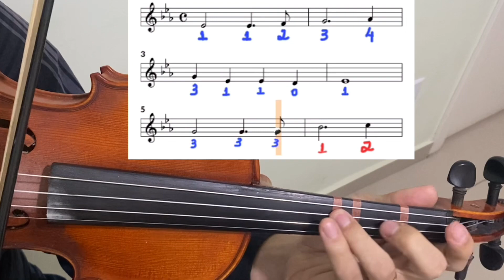395 - Eis me aqui Dirá ó criador Como tocar no violino iniciante + partitura tutorial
Partitura ➡️

278 Éramos mortos
Hinário 5
Ccb
PARA INICIANTES
Partitura
Violino tutorial
Oboé flauta
HOW TO PLAY
VIOLIN TUTORIAL
PARTITURA
SHEET MUSIC
Como tocar

🟢Grupo WhatsApp - Aula, dica e partituras de violino grátis pelo WhatsApp Grupo Entre 👉🏻 me chame no WhatsApp falando vim do YouTube que lhe coloco no grupo (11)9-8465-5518

▪️Aula e Mentoria de Violino e Viola Chamar no WhatsApp

278 éramos mortos
Ccb
Hinário 5
Violino tutorial
HOW TO PLAY
VIOLIN TUTORIAL
Como tocar
Mudança de posição
Cambio de posición en el violín
Change of position on the violin
Distância
Gospel
CCB
Congregação cristã no Brasil
Christian congregation
How to play
Violin class
Sheet music
Instrumental
Orquestra
Gospel
Aula de viola
Como tocar
Partitura
Tutorial
Violino
Hino
Aula de violino
Violin class
Sheet Music